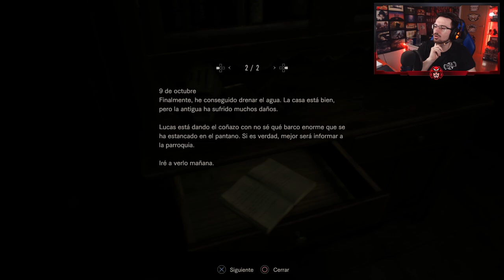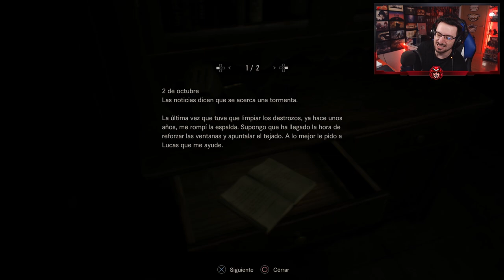La GUARIDA SECRETA de Marguerite Baker #4 | Resident Evil 7 | Gameplay Walkthrough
Cuarto capítulo de Resident Evil 7 en el que veremos la extraña afición y obsesión de la madre de los Backer.